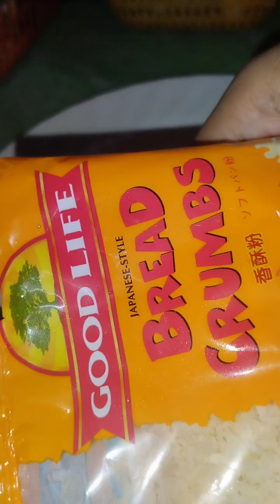HOMEMADE PORK TONKATSU | RECIPE